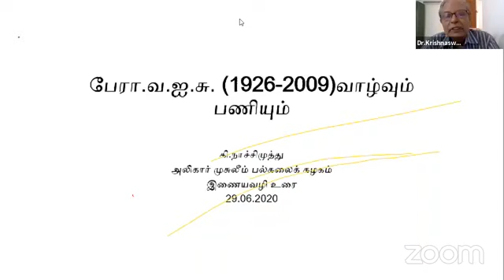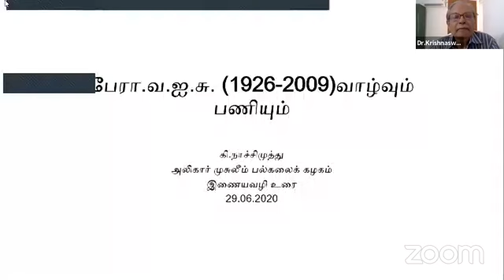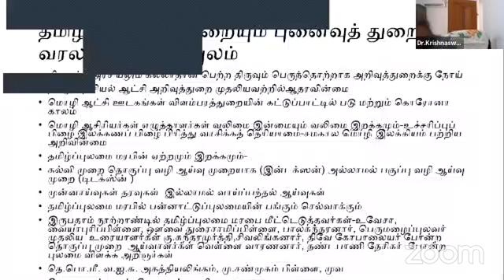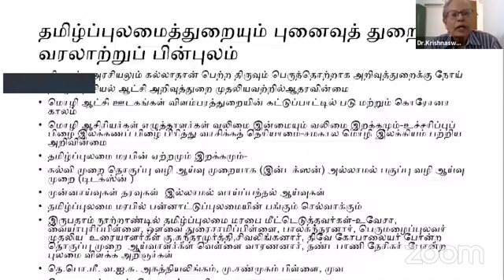Prof. V. I. Subramaniam Memorial Lecture by Prof. Krishnaswamy Nachimuthu - AMU - Tamil - 29.06.2020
Prof. V. I. Subramaniam Memorial Lecture by Prof. Krishnaswamy Nachimuthu organized by Tamil section, Department of Modern Indian Languages, Aligarh Muslim University, Aligarh, Uttar Pradesh. You can download the PowerPoint presentation of the lecture in the following link;